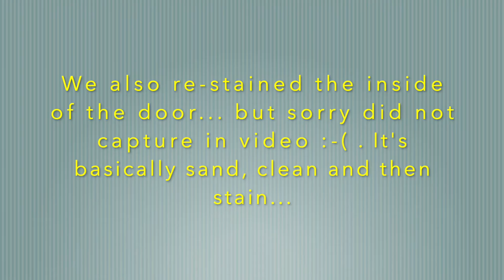DIY: How to paint & rejuvenate a patio door in a weekend during COVID-19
A weekend project to paint an old patio door during COVID-19.

Here are the links of the products we got from Amazon:
Orbit Sander
Orbit Sander Sandpaper
Edge/Finish Sander and Sandpaper

Keypad lock
Hinge 4"
Weather Stripping - Window seal